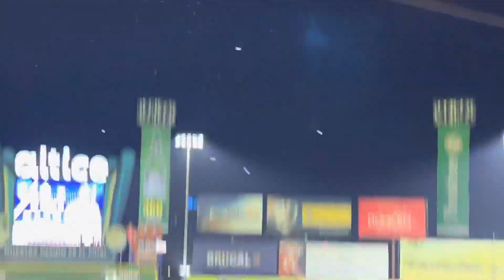Mel Rojas jr corona 23 Tigres del Licey desde las gradas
ultimo turno campeonato 2023 hit de mel rojas para dejar en el terreno  a la estrellas orientales y ganar el campeonato no. 23 de tigres del licey